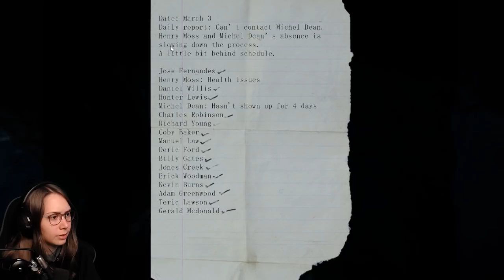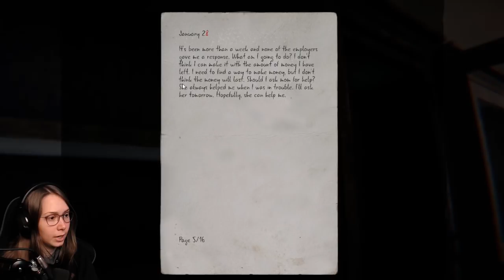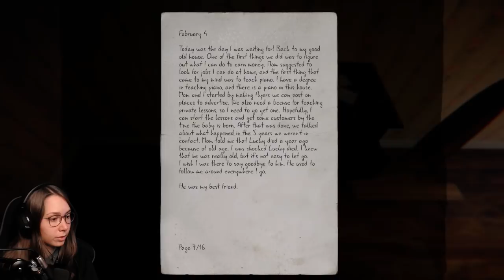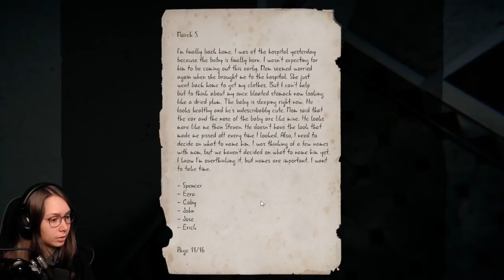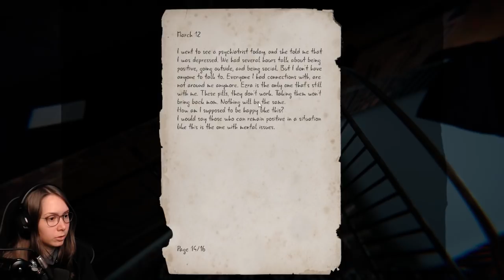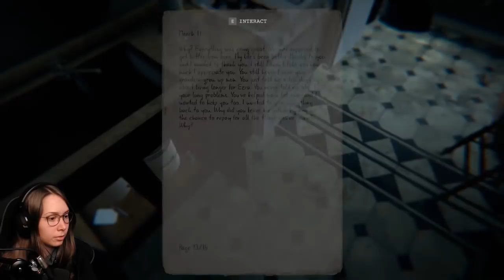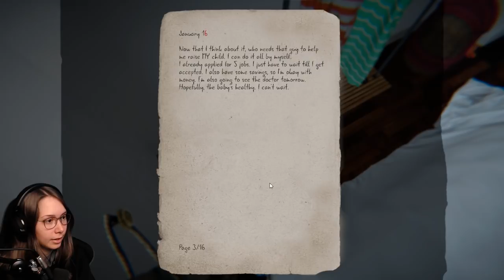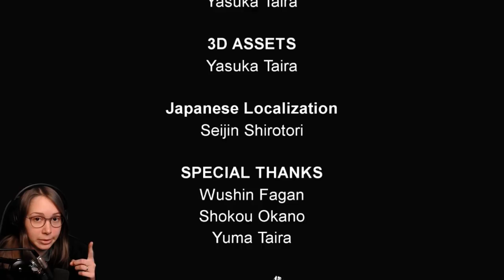[ Evie ] Sad story about a troubled Evie (Full playthrough)